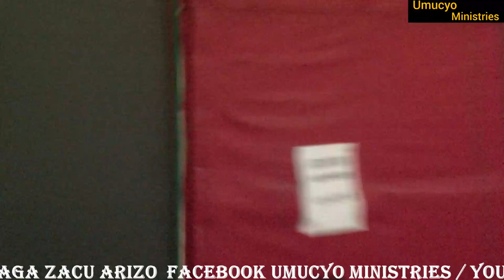KURAMYA BIKINGURA AMAREMBO YI JURU // Umucyo Ministries Rwanda - UTV Aposte John Kabagambe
“UMUCYO” means LIGHT in English, in other words we are “Light Ministries.”

OUR MISSION:
To become the Light of the World (Mathew 5:14), by winning souls, disciple them and send them to go and become Light in their communities, so that the lost world can know His love and become his Light to others.

OUR VISION:
To impact lives by transforming communities in the Light of eternity, giving them means of having good lives in all areas: Spiritually, Physically, Economically and Socially thereby making our communities worthy places to live in.

We are located in Gasabo District, Kimironko Sector, Nyagatovu Cell, Ibuhoro Village.